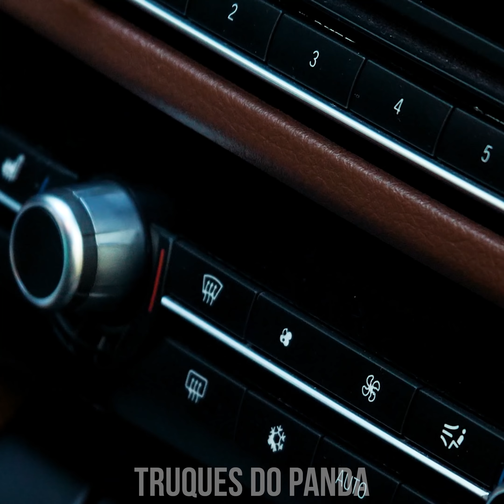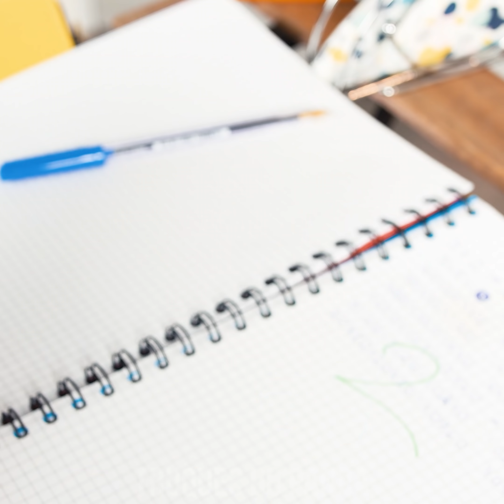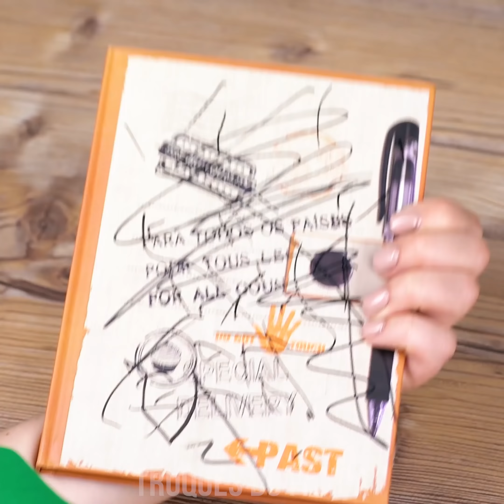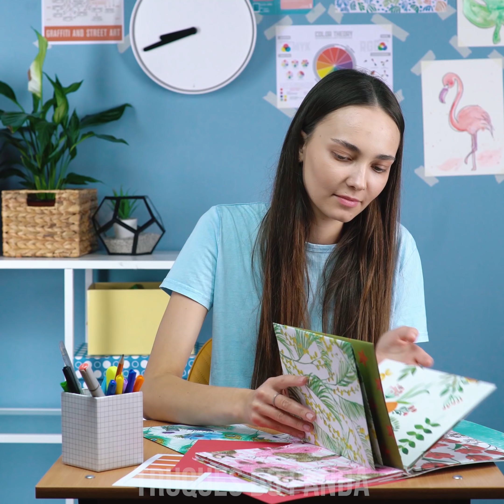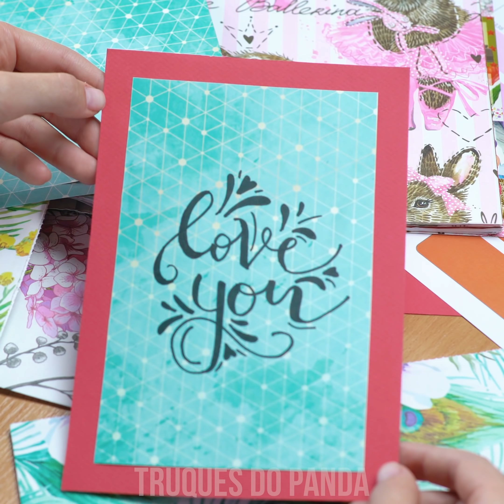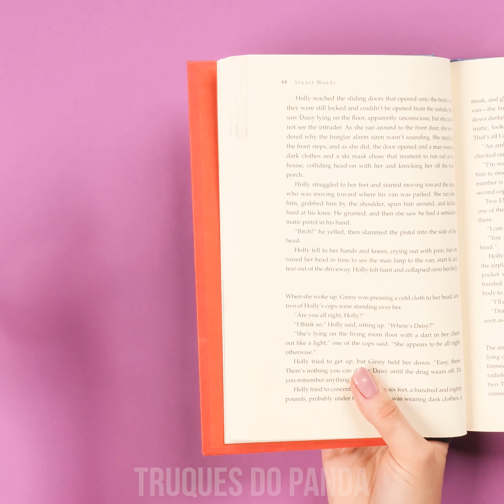MATERIAIS ESCOLARES | TRUQUES CASEIROS E CRIATIVOS PARA A VOLTA ÀS AULAS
Não faz ideia de como esconder doces na sala? Temos alguns hacks sorrateiros para material escolar preparados! Descubra como fazer uma mochila de emergência com uma camiseta e certifique-se de levar aqueles crayons doces! Sabia que pode utilizar réguas ao invés de tesouras? Quer levar maquiagem escondido também? Estamos aqui para ajudar com tudo isso e muitos outros hacks para material escolar! Fiquem ligados!
00:04 Crayons Gostosos
01:57 Porta-Bagel
03:07 Mochila de Camiseta
04:51 Paleta de Maquiagem
06:20 Capa de Caderno Macia DIY
07:40 Recortando com Réguas
08:04 Apontador com Lixeira
08:46 Trava para Caderno
09:46 Pencil Lipstick